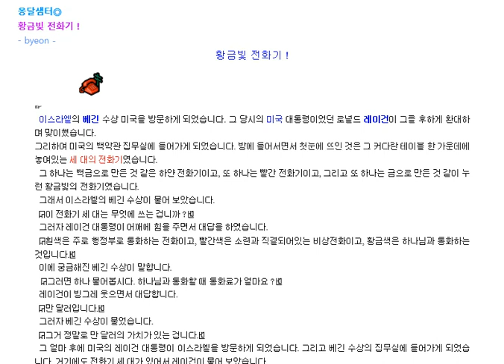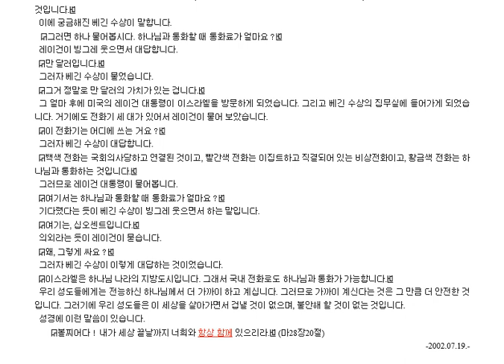황금빛 전화기 ! [하나님과통화] 예화상자2